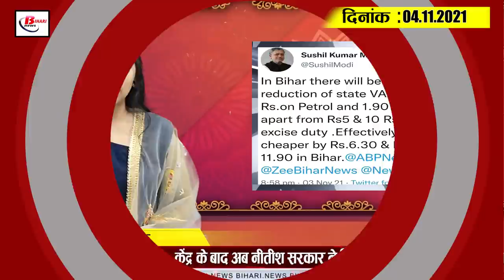Today Bihar Evening breaking news of 4th November on Panchayat elections,Darbhanga AIIMS,Nitish.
Latest today Bihar evening news of  4th November  on Panchayat elections,Petrol and diesel price, Primary teachers ,Darbhanga AIIMS.

1. This percentage of people voted in the sixth phase of Panchayatelections

2. CM Nitish gave heartfelt wishes to the people of the state on Diwali

3. In the meeting of the Bihar cabinet, 23 agendas were stamped

4. Petrol and diesel became cheaper by this much per liter

5. Bat-bats of government employees-pensioners of Bihar

6. Primary teachers got Diwali gift

7. Permission to 17 Ethanol Units in Bihar

8. Less than 10 cases of Kovid-19 found in Bihar

9. Vaccine gets approval from WHO for emergency use

10. 200 acres of land provided free of cost for DarbhangaAIIMS

11. CMNitish besieged the opposition in gestures

12. Late night Lalu Prasad Yadav left for Delhi

13. After the center, now the Nitish government has reduced VAT in petrol and diesel in Bihar

14. Shivanand Tiwari spoke of Tejashwi Yadav turning the government on his own

15. Rahul Dravid appointed head coach of Team India

So let's move on to today's question and today's question is as follows, according to you, will the Indian team benefit from being appointed as the head coach of Team India by Rahul Dravid?